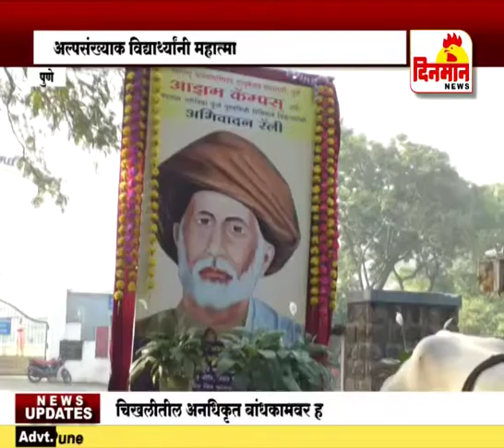अल्पसंख्याक विद्यार्थ्यांनी महात्मा फुले पुण्यतिथीनिमित्त अभिवादन मिरवणूकीत घेतला सहभाग